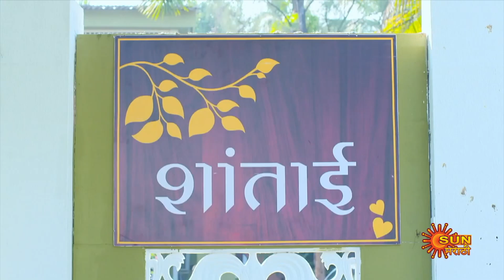Shabbas Weekly Recap | 22 May - 27 May | Marathi Serial | Sun Marathi